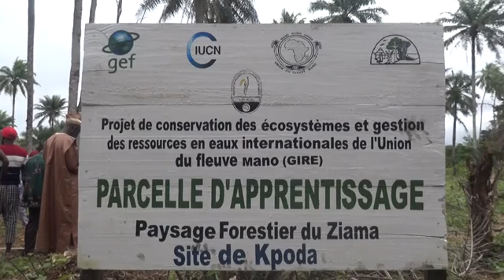Restoration of plant cover: Learning Plots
To fight against the various anthropogenic threats hanging over ecosystems, the GEF Mano project in Guinea has initiated the creation of learning plots that consist of restoring forest plant cover. This approach is one of agroforestry, i.e. an association of trees and cultivated crops (cocoa, etc.). It allows populations to make the most of their plots. The targets are cross-border villages around the protected areas of Mont Nimba and the classified forests of Diecke and Ziama.